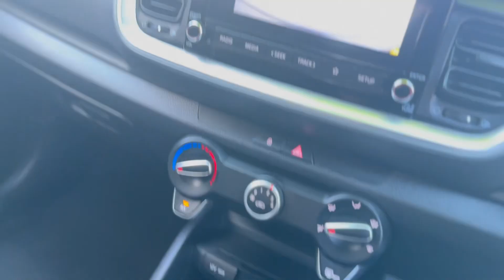2022 KIA STONIC 4D WAGON S YB MY22